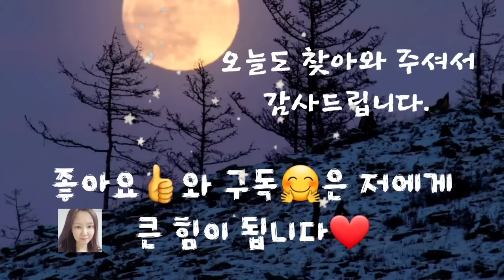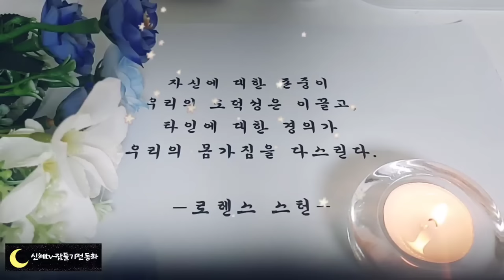🌟어른들을 위한 옛날이야기🌟/금방망이 은방망이/중간광고없음/전래동화/옛날이야기/동화/오디오북/잠들기전동화/수면동화/설화/잠자리동화/신혜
금방망이 은 방망이(0:00)
바보 사위(12:38)
코맹맹이와 건달(20:31)
방서방의 약수(32:04)
자고 일어나 부자가 된 사람(43:11)
게와 쥐(53:53)
이야기 정리 및 의견(58:18)

금방망이 은 방방이 이야기를 들으니 어렸을 때 읽었던 이야기가 떠오릅니다.
만화로도이 이야기는 많이 봤었던 것 같은데요. 무엇이든 바라는 것을 말하며  두드리면 나오는 방망이가 있다면 여러분은 무엇을 말하며 방망이를 두드릴 것 같으신가요?
생각만 해도 즐거운 고민입니다.
이처럼 옛날 이야기에는 도깨비 방망이나 화수분항하리 소원을 들어주는 맷돌 등처럼 신기한 물건이 많이 나옵니다.
아마도 어려운 삶 속에서 바라던 희망을 담은 이야기를 만든 것이 아닌가 싶습니다.